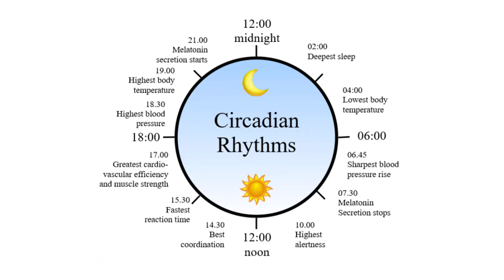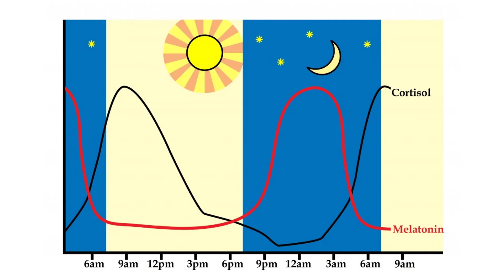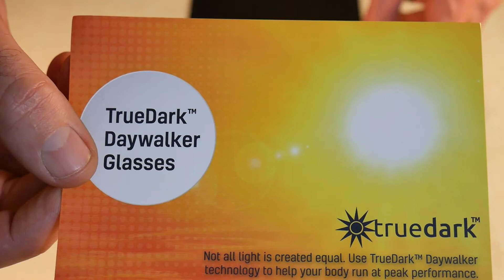Sleep and Biohacked Truedark Glasses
Check out  why these glasses can help with your adrenal problems. Your circadian rhythm is more important than you think.

expect/

Dr. Greg Celaya